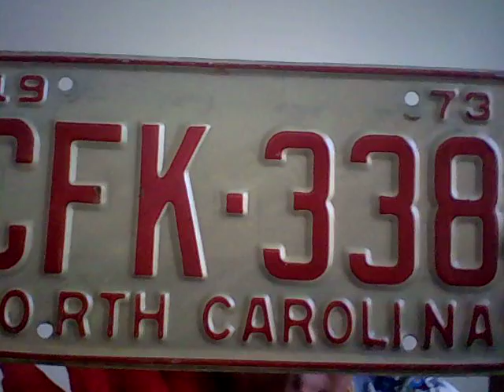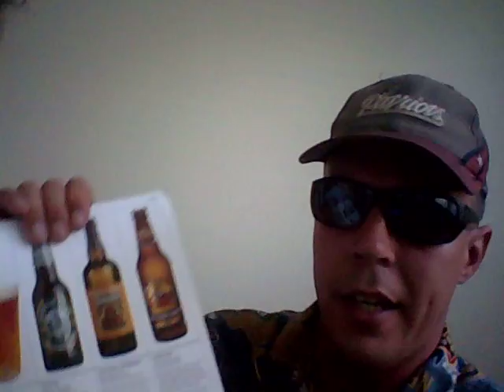Beer And Song Of The Day May 21, 2012.mp4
Today's show is dedicated to my good friend Rick Replinger aka Rep, who I found out passed away in his sleep on Friday, May 18th. He was an awesome friend and an awesome engine mechanic. He will be SORELY missed! Today's Beer Of The Day is Brooklyn Lager @ 5.2% ABV by Brooklyn Brewery from Utica, New York. Today's Song Of The Day is I Don't Want To Cry Over You (lyrics) by The Strikes from either 1956 or 1957. A birthday shout out goes to my good friend Mike. Additional shout outs go to my good friends Rebecca, Melissa, Raina, Tom, Keith, Mark, Sabrina, Julie, Dustin, Alvin, and Jim. This show was LONG but it was quite necessary. Hope you enjoy it and R.I.P. Rep!